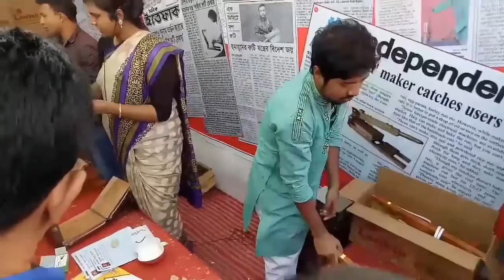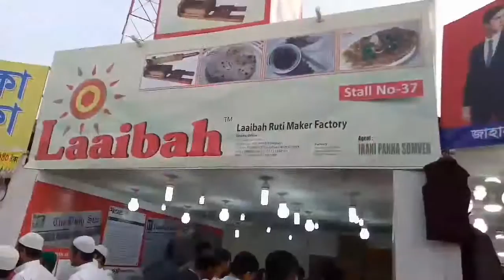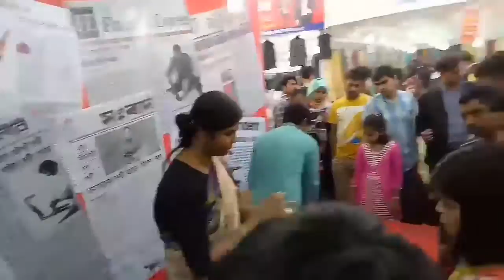Ruti Maker Dhaka International Trade Fair . 37 number stall in DITF ।Tortilla Press